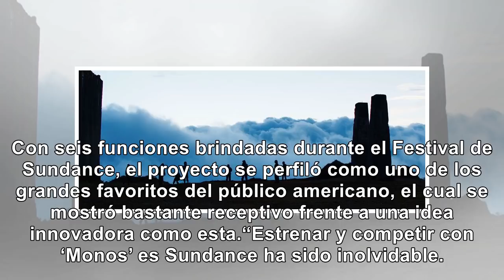Película colombiana 'Monos' recibió premio especial en Festival de Sundance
Colombia sigue dando pasos gigantes en la industria del cine a nivel mundial, gracias a las historia...